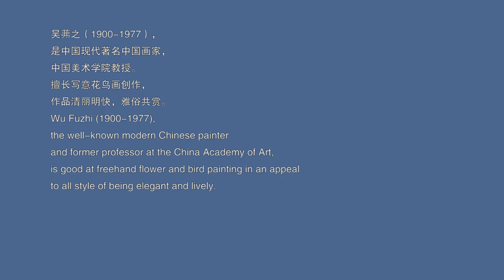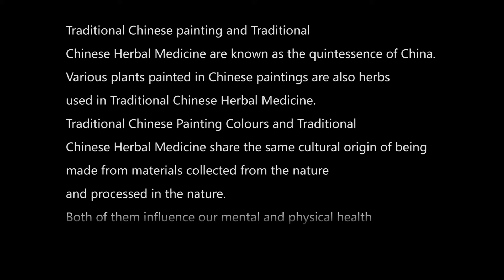Chinese Painting - Bamboo